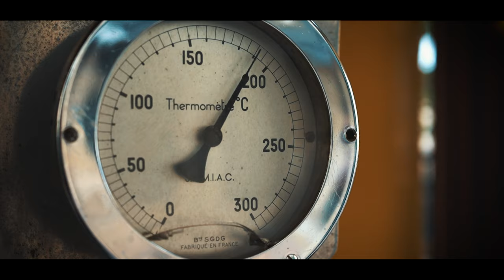Film de présentation GRAINS DE CAFÉ - Châteauroux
Vidéo de présentation de l'artisan torréfacteur Grains de Café à Châteauroux.

Production Audiovisuelle: MeMedia
Réalisation et Montage: Komlavi DADZIE
Asist. Prod: Olivier BLONSARD